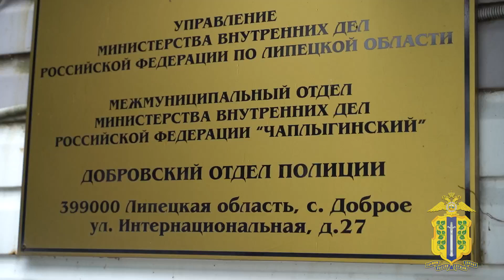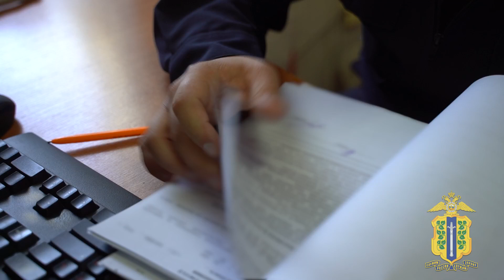Сотрудники Липецкой полиции экстренно доставили в больницу женщину с признаками сердечного приступа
В медицинском учреждении пострадавшей была оказана квалифицированная помощь. Через несколько дней она пошла на поправку, и сейчас её жизни ничего не угрожает.